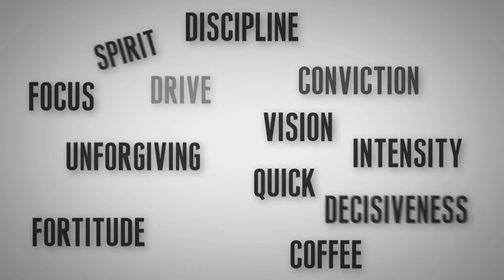Called Up - "Frat Wiffleball" (Episode 4)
In a world where umpires are the real stars of the baseball diamond and players are just a means to an exciting call, Called Up takes you inside the lives of Little League umpires Harry, Bruce and Lenni.

In this episode, Harry and Lenni have to do a rehab assignment. The assignment does not go as smoothly as they had hoped. Lots of UCB people in this.

Sean McCormack as Bruce
Abby Holland as Lenni
Kevin Tor as Harry
William Franke as Ed
Chooch - John Trowbridge
Moose Nuts - Marshall Stratton
Adult Attacker - Garret Harkawik
Child Attacker - Sue White
Clown Attacker - Luke Stearns
Frat Guy 1 - Will Cooper
Frat Guy 2 - Cory Palmer
Frat Girl - Molly Gaebe
Frat Guy 3 - Dave Bushnell
Frat Guy 4 - John Hurley

Directed by Garret Harkawik
Written by Kevin Tor
Created by Sean McCormack, Kevin Tor, and Etan Bednarsh
Edited by Etan Bednarsh and Kevin Tor
Produced by Sue White

Opening Titles by Willow Road Animation
Original Score by Jeff Aldrich